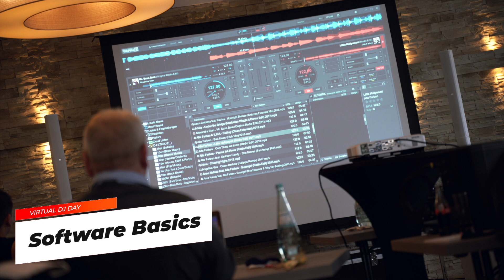VIRTUAL DJ DAY - Der Workshop rund um Virtual DJ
🎧 DJ werden - leicht gemacht! *Infovideo mit Komplett-Anleitung* Virtual DJ Day - Der Workshop rund um Virtual DJ - Hier informieren

Virtual DJ Tipps - Virtual DJ 2023 - Virtual DJ News